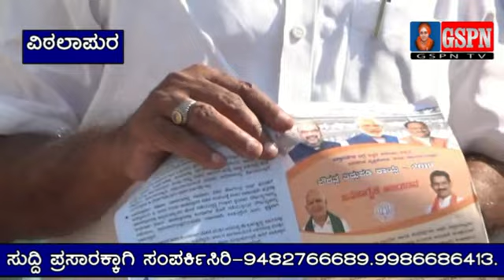Gspn Tv News Gangavathi 21-01-2020